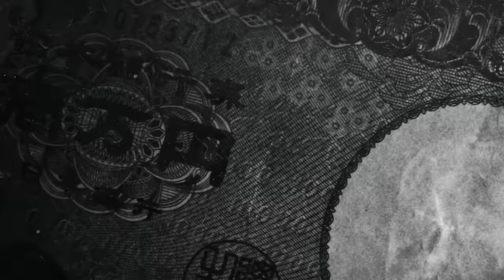テリー伊藤も愛した1台デリカD5前期型！今時のアウトドアカスタムが施されたデリカの評価は？【テリー土屋のくるまの話】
100万円以下で車を趣味にしよう！
三菱デリカD5！これだけカスタムされたD5は一体どんな中古車！？

11月1日〜放送中　日曜日 朝 8時00分〜放送中